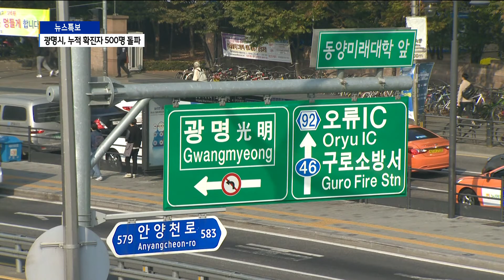[광명] 광명시, 누적 확진자 500명 돌파...감염률 최상위권 / SK브로드밴드한빛방송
광명시 코로나19 확진자가 500명을 넘어섰습니다.

광명시는 특히 경기지역에서 인구 수 대비 감염률이 최상위권을 기록하고 있는데요.
서울로 출퇴근하는 인구가 많기 때문으로 방역당국은 추정하고 있습니다.

김성원 기자입니다.